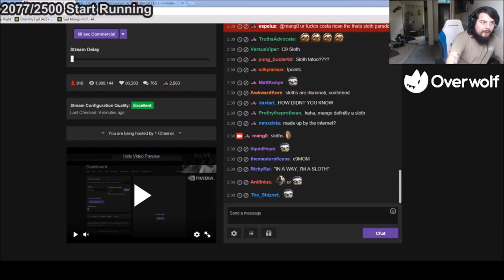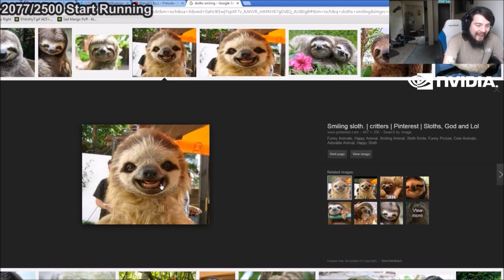Mango Thought Sloths Were Made Up By the Internet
@ssbskrai on Twitter